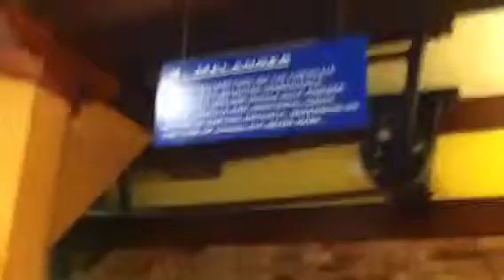Ghiradelli Chocolate San Fran Store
Watching chocolate being made.